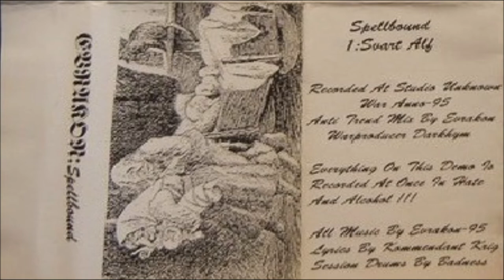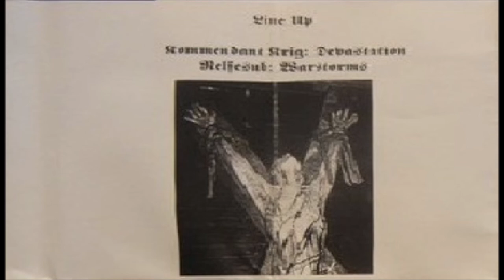Evrakon [SWE] [Raw Black] 1995 - Spellbound (Full Demo)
00:00  1. Svart Alf